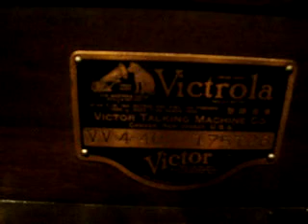ML 82256076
Video Migrado